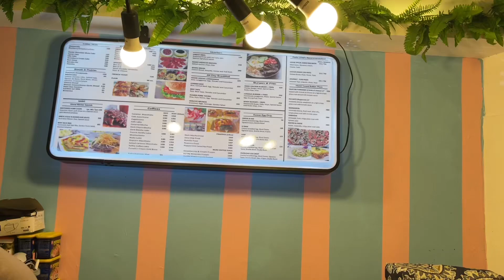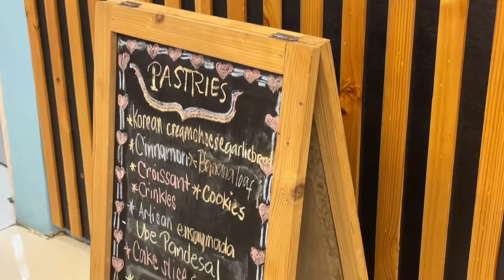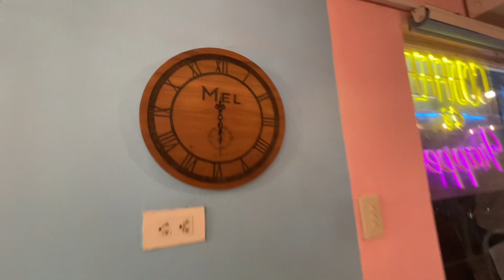All About Cakes and Cupcakes || New Café near our place in Metrogate Marilao